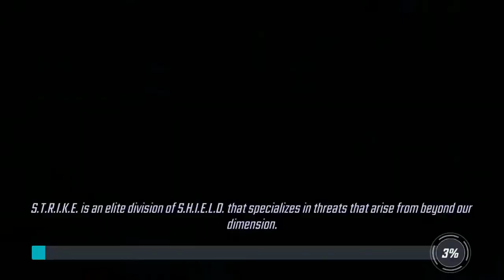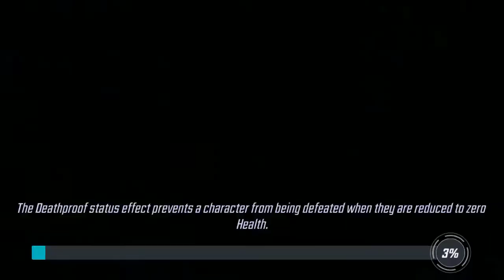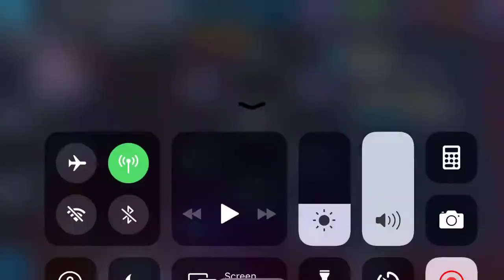July 31st Beta Raid Final Boss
Need to remember to turn down my volume on my phone when making a video.  Me talking to myself as i fumble through the final node in Beta raid